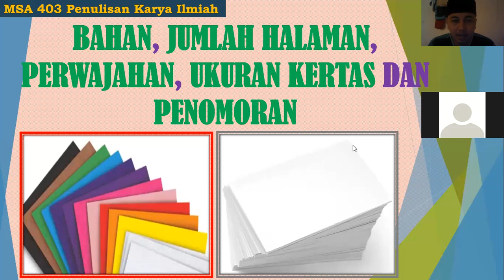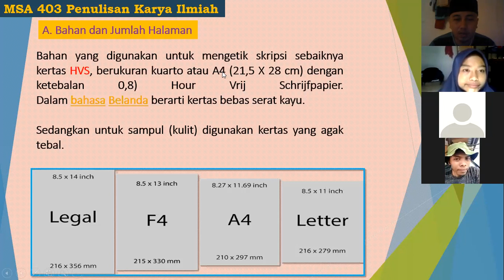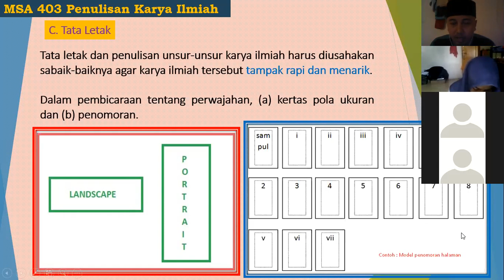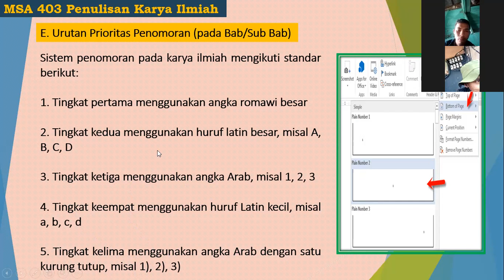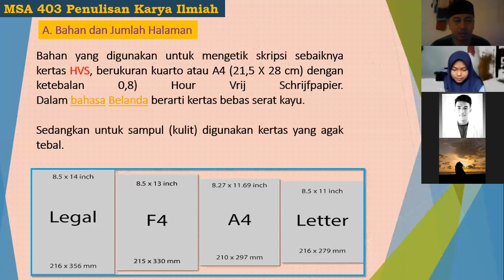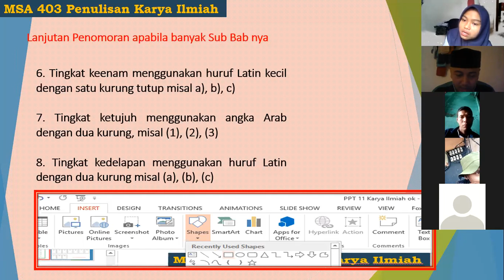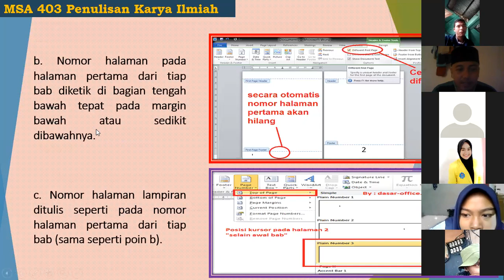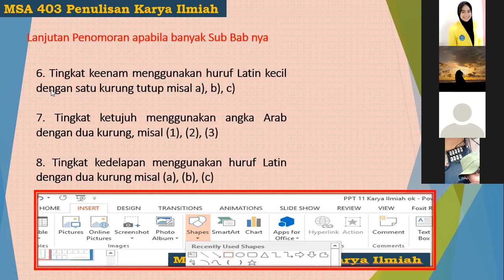Penulisan Karya Ilmiah ke 11 / Bahan, Jumlah Halaman, Pewajahan (layout) ukuran kertas dan Penomoran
PPT di Blogspot ya. yang uda quiz: Yuni di Pertemuan ke 2, anita 3,6. Habil 9.